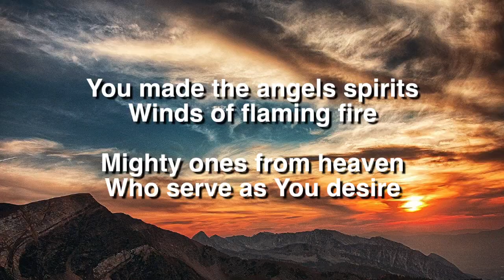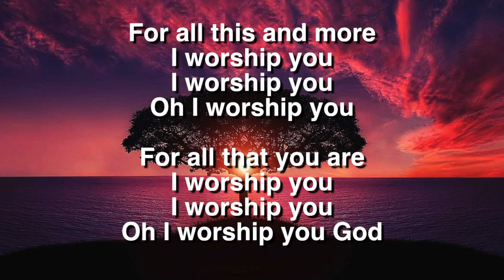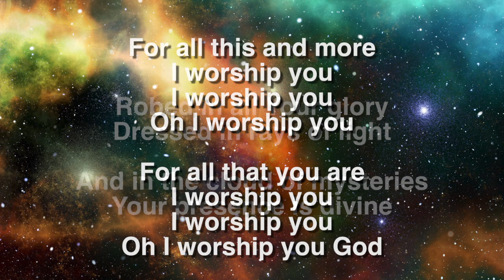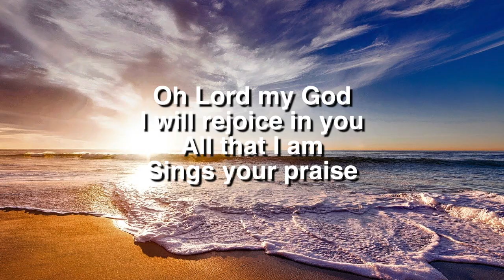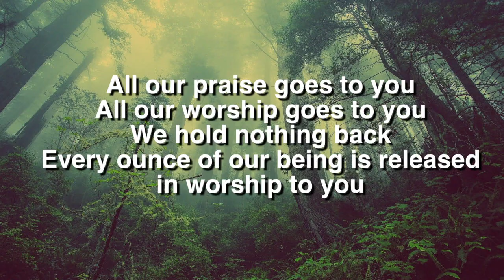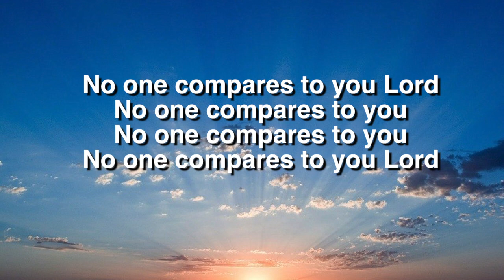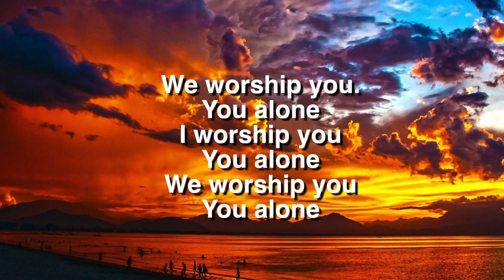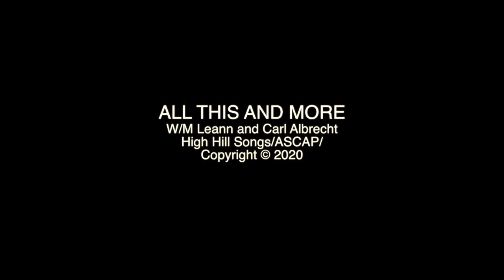All This and More. by Leann Albrecht. Lyric Video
- Leann Albrecht leading worship at The Sounds of Glory Conference in Nashville TN.